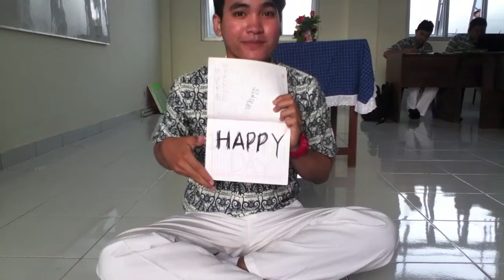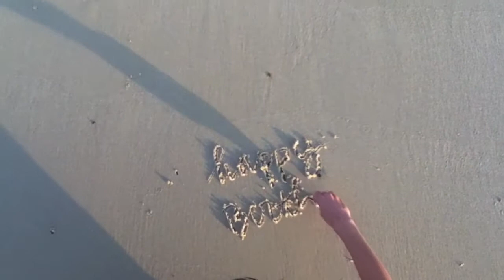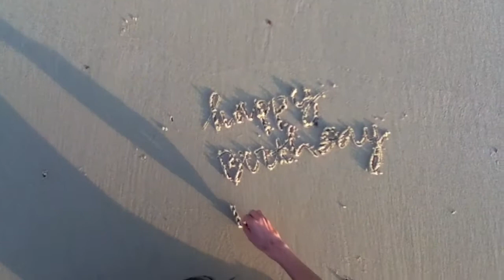hbd my munyuk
semoga semoga :*